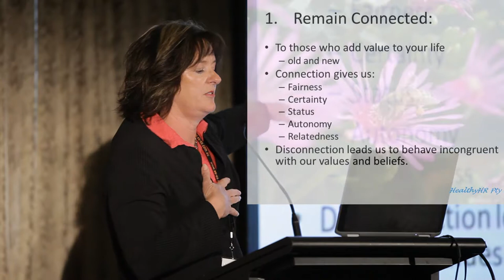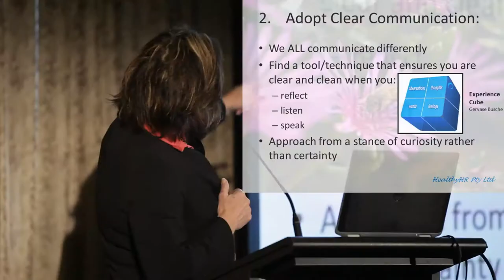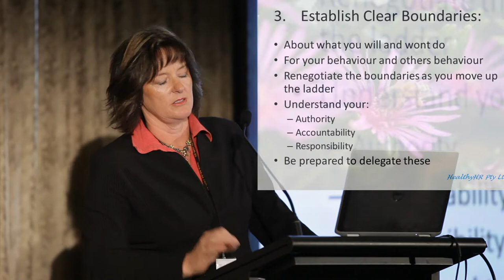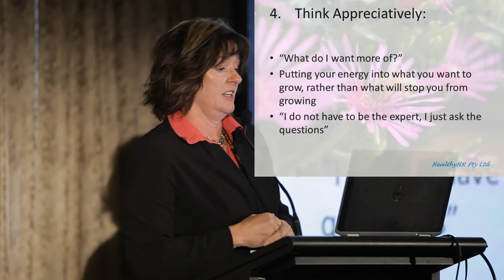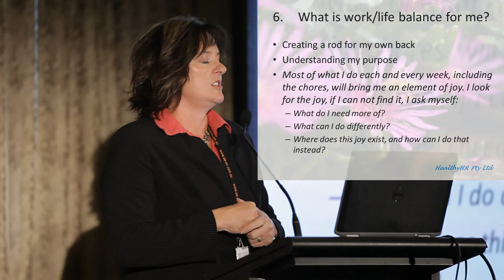2013 E-Oz Women in the Industry Conference - Linley Cornish: Surviving in a Man's Workplace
Linley Cornish, Director - HealthyHR, speaking on Surviving in a Man's Workplace at the inaugural E-Oz Women in the Industry Conference in Canberra.